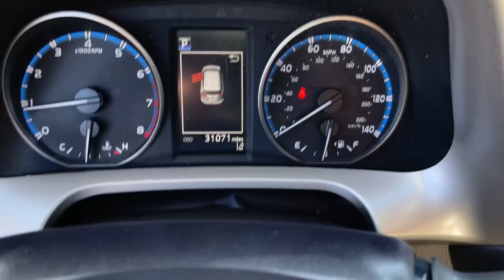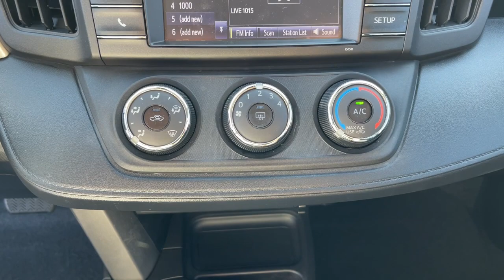2018 Toyota RAV4 Mesa, Tempe, Chandler, Scottsdale, Gilbert, AZ P7205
Magnetic Gray Metallic Used 2018 Toyota RAV4 available in Mesa, Arizona at Riverview Toyota. Servicing the Tempe, Chandler, Scottsdale, Gilbert, AZ area.

Riverview Toyota
2020 W. Riverview Auto Drive

Recent Arrival! Clean CARFAX. CARFAX One-Owner.Black w/Fabric Seat Trim.23/30 City/Highway MPG Odometer is 11709 miles below market average!Magnetic Gray Metallic 2018 Toyota RAV4 LE FWD 6-Speed Automatic 2.5L 4-Cylinder DOHC Dual VVT-iAll vehicles pass a stringent 160 point inspection. Most late model vehicles have Platinum Toyota warranty options available for pennies on the dollar!Our Mission:* To ensure you have an exceptional experience with us today regardless of your decision.* To treat you with respect and provide you with all the information you need to make informed choices.* To help change your perception about what the car buying and car servicing experience should be.* To build your desire to share your wonderful experience with friends and family.*Disclaimer:*Most optional equipment already added to vehicle. Tax title and registration are not included in prices shown unless otherwise stated. Manufacturer incentives may vary by region and are subject to change. Vehicle information & features are based upon standard equipment and may vary by vehicle. Monthly payments may be higher or lower based upon incentives qualifying programs credit qualifications residency & fees. No claims or warranties are made to guarantee the accuracy of vehicle pricing payments or actual equipment. Call to confirm accuracy of any information. Purchase price does not include tax title license finance charges $499 doc fee and any dealer add-ons. Vehicle reconditioning and or certification may require additional fees. Please verify all information. We are not responsible for typographical technical or misprint errors. Inventory is subject to prior sale.